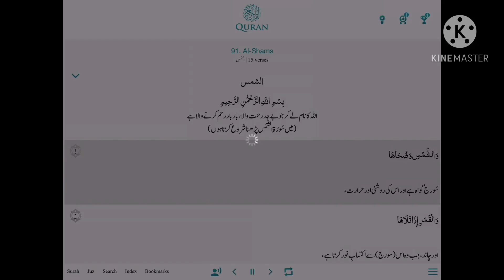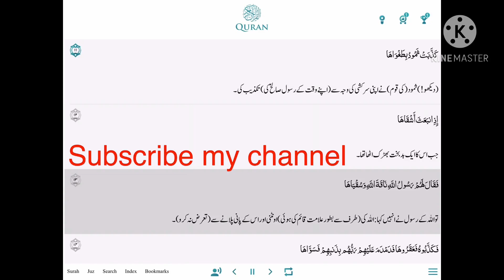Sorat Al-Shams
Quran Sorat Al-Shams No 91